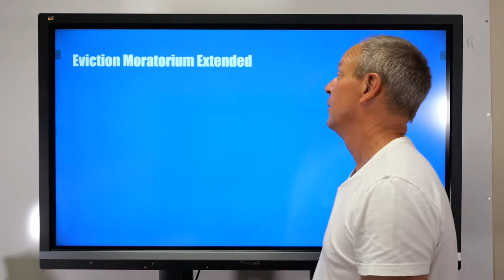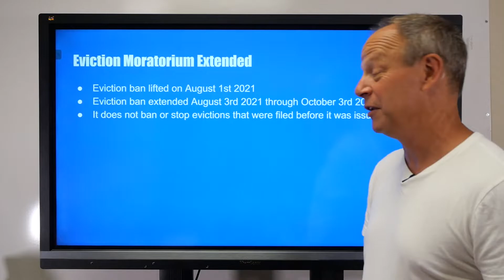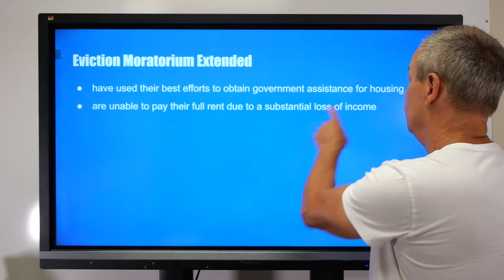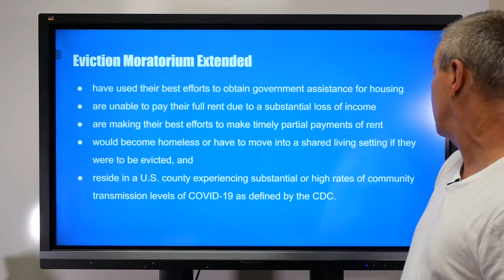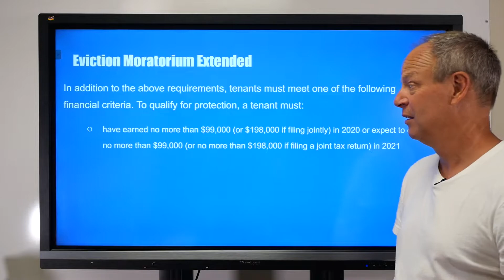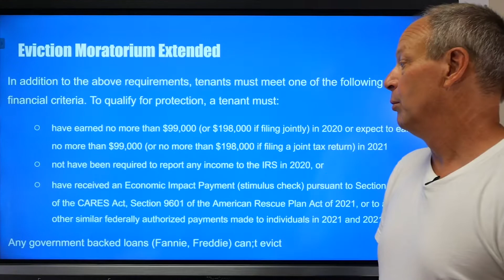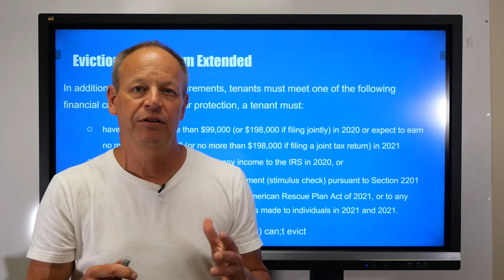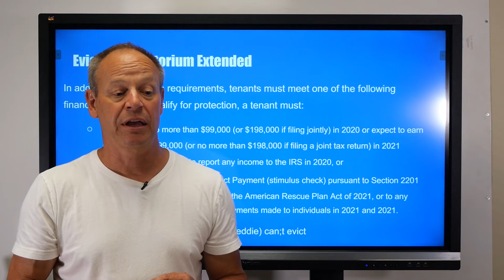STOP Extending The Federal Foreclosure Moratorium!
The federal foreclosure moratorium has been extended again! In this video, I give you all the details about this extension and what ti will mean going forward for landlords and tenants. this moratorium has been effecting many people and it isn't for the best.

Wanting more information on real estate investing? Click the link below to help you start making steps TODAY!

WATCH THESE VIDEOS TO HELP YOU IN YOUR REAL ESTATE JOURNEY!

Check out the DealMachine app and effortlessly follow up with property owners. Get $5 of direct mail credit w/ promo: MBH